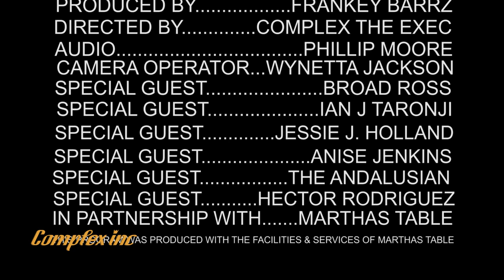The Frankey Barrz Show // Episode 9: Art of Paint (Rap Segment)